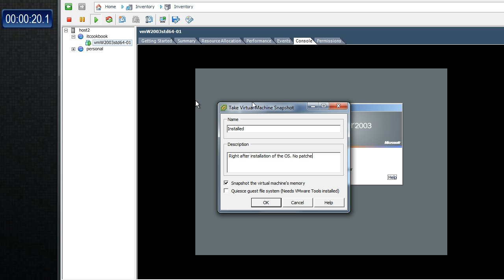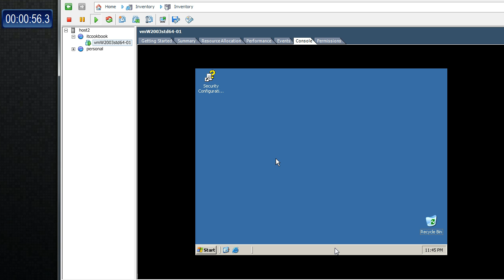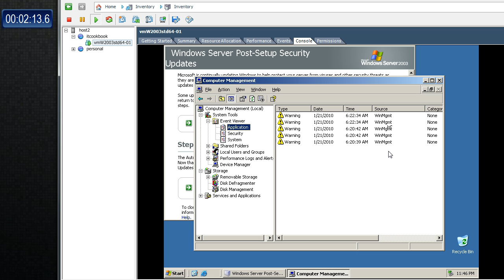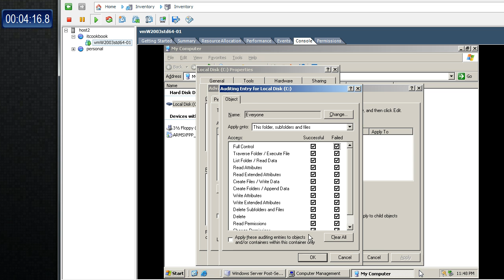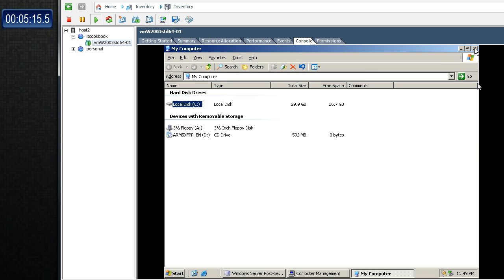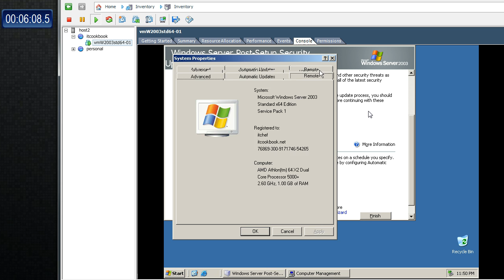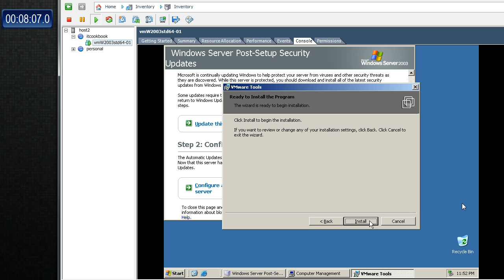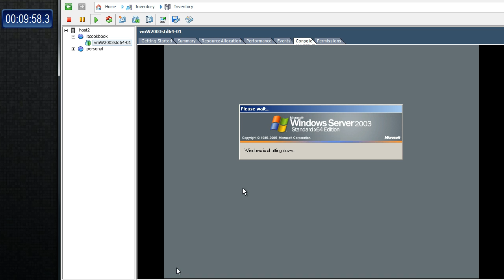W2003 Post-Install Actions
Setting the screen resolution, eventlog review, setting up auditing policies, enabling terminal services for administration, checking device drivers, and installing the VMware tools.